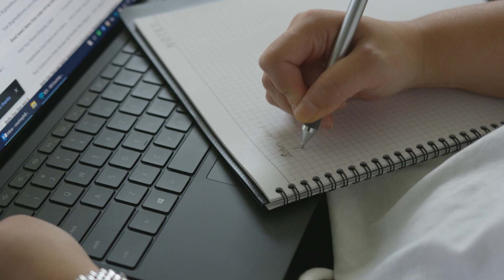Capital One’s Tech Transformation Enables Improved Agility and Innovation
Capital One has completed their migration from data centers to AWS to become the first US Bank to announce going all in on the cloud. Moving to the public cloud enabled instant provisioning of infrastructure and rapid innovation.